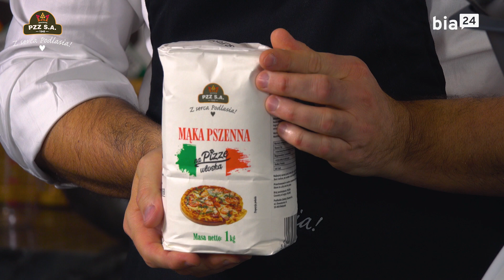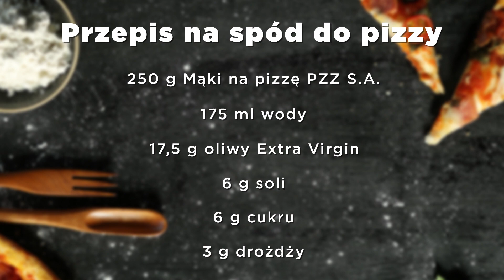Prawdziwa włoska pizza z Fabrizzio